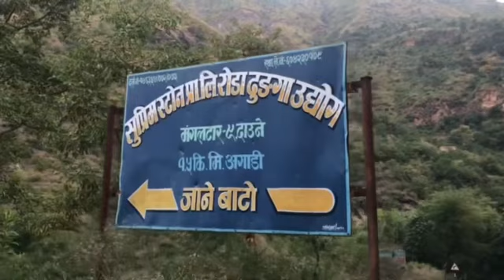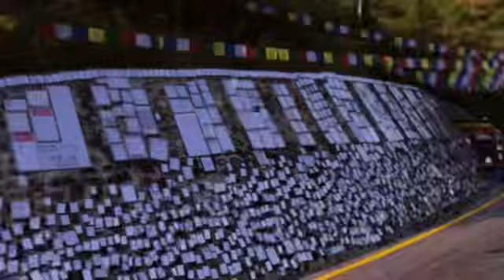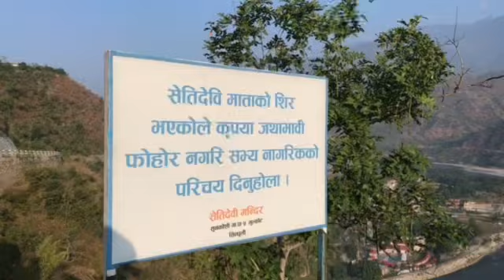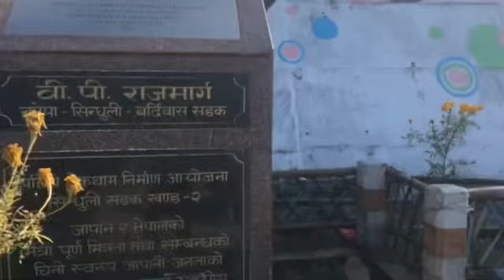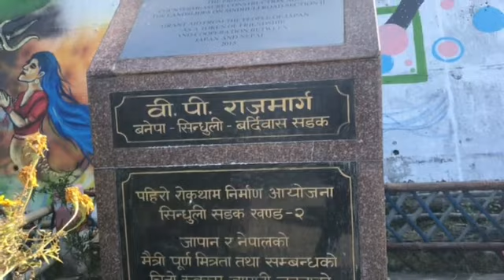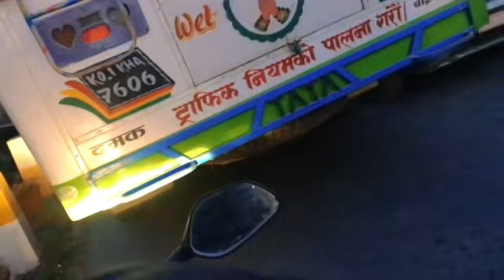KATHMANDU To Tehrathum ride vlog Day 1 one 28 October 2023 video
vlog ride#
vlog rider
ride## vlog
bike vlog riders
uk07 rider vlog###
barbie rider latest vlog
samcute riders vlog
ride safe master vlog
bike ride# vlog
pro rider 1000 vlog
rider vlog name
alton towers vlog on ride footage
along for the ride travel vlog
first ride vlog
bike ride vlog music
car ride vlog
youtube ride alone vlog
benefits of travel vlogging
what is travel vlogging
video avatar ride disney
can you vlog while driving
how to vlog travel
name for travel vlog channel
is travel vlogging worth it
how long should a travel vlog be
video ride breaking
riding vlog bike
video bike ride
video bicycle ride
travel vlog title ideas
travel vlog ideas
travel vlog description
rode vlogger kit review
video ride car
tour vlog channel name ideas
ride video ciara
ride video clip
video cab ride
video camera red
tour vlog channel
vlog city tour
ride video cycle
tour vlog daily
ride video download
ride video director
how to vlog while driving
how to vlog a road trip
dvlogs
video free ride
video frozen ride
things required for travel vlogging
can you use an action camera for vlogging
good camera for travel vlogging
was ist vlogging
ride video game
ride (video game) download
ride (video game) system requirements
ride (video game) gameplay
video games ride a dragon
video game ride canada's wonderland
video gravitron ride
video game ride orlando
ride video game pc requirements
ride video game minimum requirements
gvo rideout
g ride
vlog house tour
vlog home tour
ride video hashtags
ivlog live
video joy ride
j vlog
j vloggers
j lo rider
k-ride
video ride like the wind
ride video lana del rey
ride video lyrics
short vlog ideas
vlog-l
video rider money
motorcycle ride video
rode videomicro
rode videomic
rode videomic pro
video metallica ride the lightning
video midnight ride of paul revere
ride video melbourne show
ride video meaning
video matterhorn ride
what is daily vlogging
cara edit video vlog
riding vlog name
video night ride
ride blog names
video nico ride me five
should i start a vlog channel
vlog road trip
video ride on
video ride or die
video ride on time
video of ride crashing in india
video of ride with crack
video ride peloton
positive and negative effects of vlogging
positive effects of vlogging
piggyback ride videos
pov bike ride
video queen ride my bicycle
what to say when you start a vlog
q riders
vlog room tour
rode vlogger kit price
r vlog
rv vlog
rv vloggers
vlog tour songs
tour vlog script
ride video songs
video slingshot ride
video sleigh ride
video sotong ride
video sally ride
ride video song download
video simpsons ride
video tron ride
video train ride
video universe ride the comet
u-ride
video ride with friends peloton
video ride wrap
can you vlog with a gopro
blok x-ride
what makes a vlog a vlog
video ride your wave
how much do youtube travel vloggers make
how to start a travel vlog on youtube
what do you need to vlog on youtube
what vlog camera do youtubers use
z-ride
vlog 001
vlog#1
1 ride
ride along.2

criteria for vlogging
vlog tour
is iphone 7 good for vlogging
8 miles from home vlog youtube
8 second ride video##KATHMANDU To Tehrathum ride vlog Day one 128 October 2023 video##Carom Bored bite रु ५०० video 21 October 2023 Nabin Vs anil Kathmandu Nepal